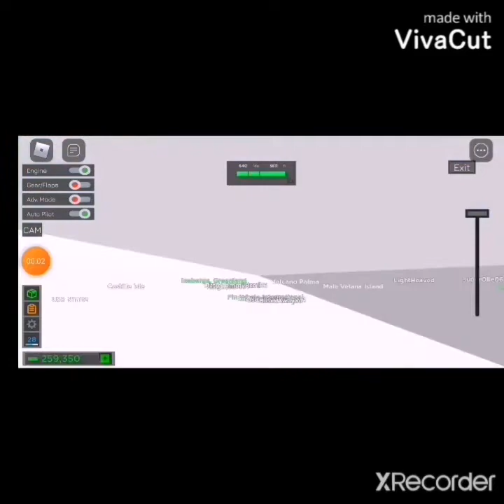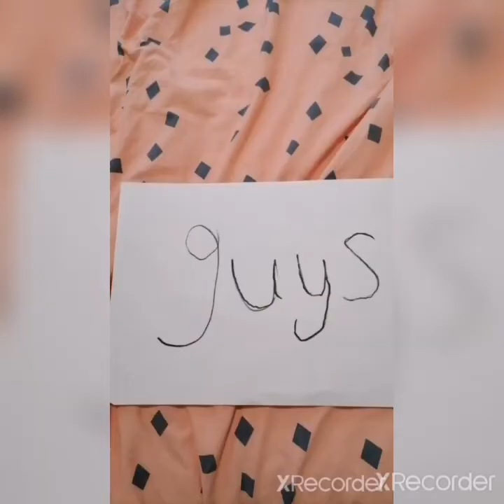The Roblox Livetopia Airplane Crash